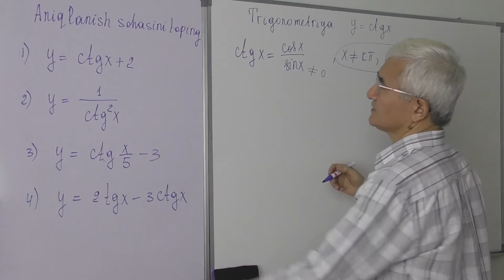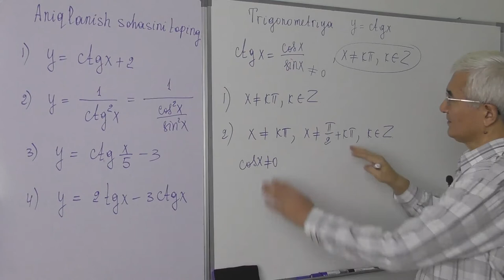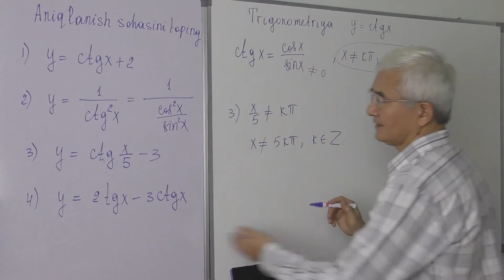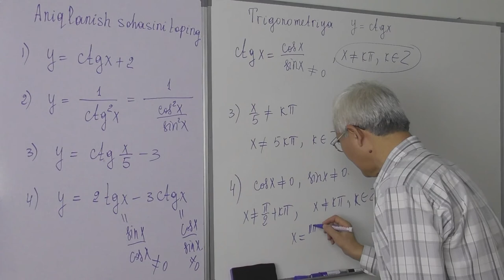17.2 y=ctgx funksiya Aniqlanish sohasi